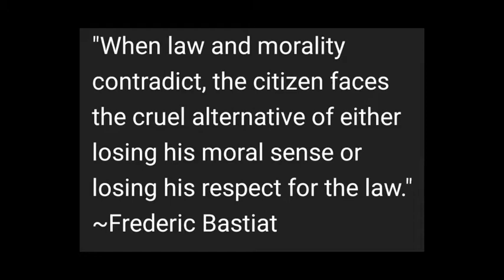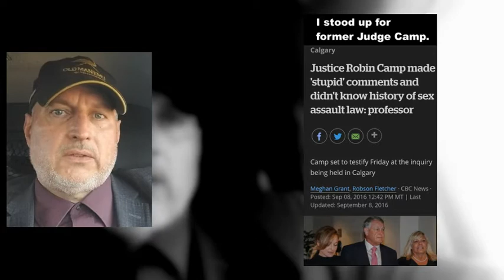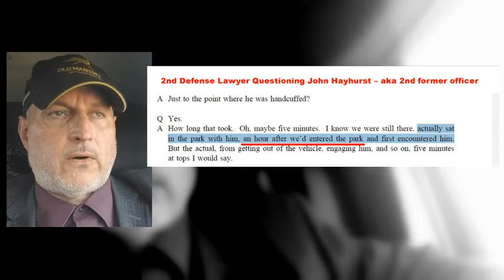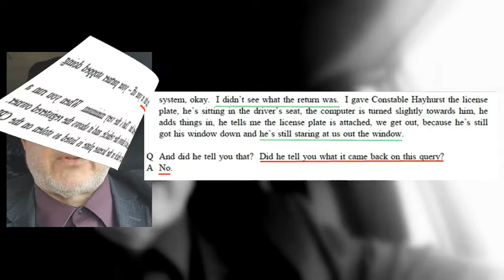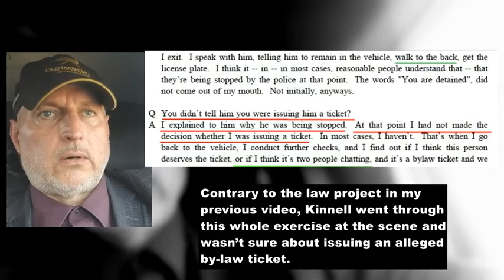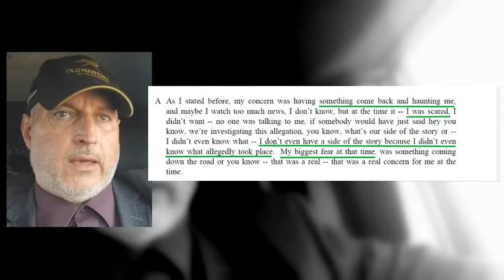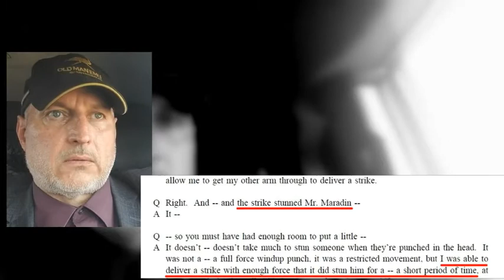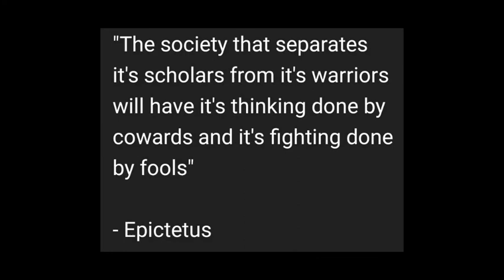Sharing More About Injustice In Calgary Alberta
Trying a different layout with this video. Using most of the screen for overlays for easier reading, with me being smaller to the side. whiling adding a blurred motion background. It doesn’t matter how my story began, for example whistleblowing firsthand knowledge (AS A FORMER INSIDER) of sexual abuse / trafficking of vulnerable women. What was (technically still is) before the Calgary courts is what matters. This video focuses on the second part of my story, whistleblowing (AS A FORMER INSIDER) the police/judicial/political corruption in the city of Calgary and the province of Alberta.

0:00 Introduction

I recap one older video and discuss two examples of false narratives in my life, prior to the Calgary Alberta May 4th 2913 event. More of interesting observations. Some random overlays, some people may find interesting.

5:46 Main Topic

I recap a second older video, which dealt with the two former officers’ discrepancies with the timeline of events during the May 4th 2013 event. The screenshots of the trial transcripts used, support my position / my story of what happened. Many of the screenshots most newer viewers have not seen yet.

Why is this important!? Because how the injustice I and countless others face(d), is what everyone else can and possibly will face. If you still don’t think this can’t happen to you, I wish I can block you from watching my content. Did you know there was and appears to still be a publication ban on my case / story!? Did you know there was and probably still is push-back to prevent help for me to obtain justice!?